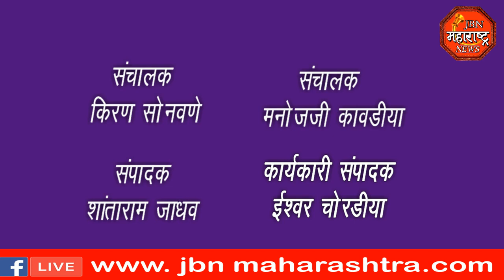jbn maharashtra news jalgaon